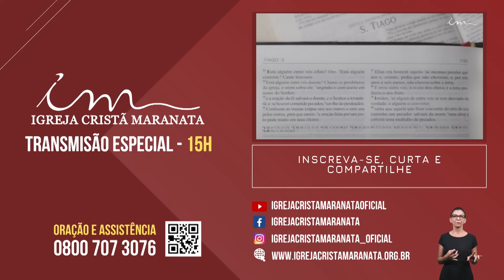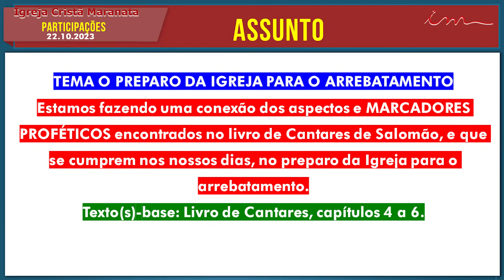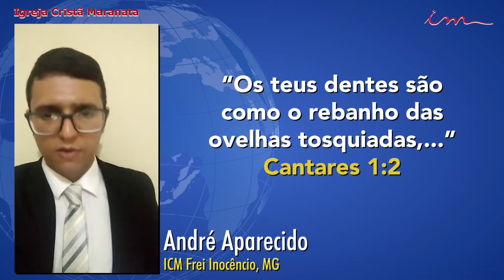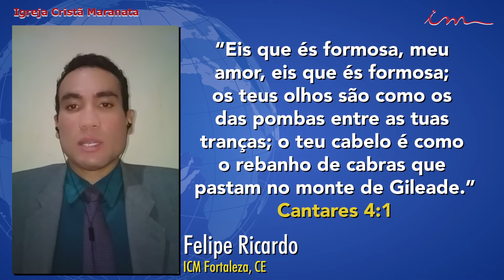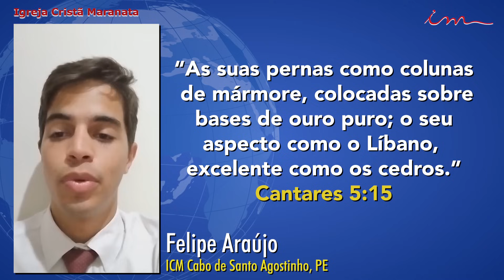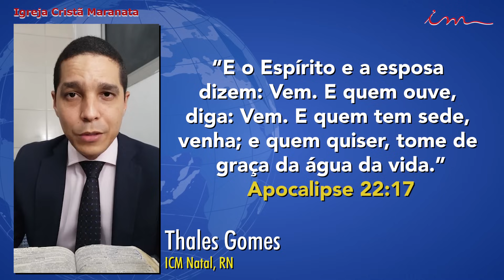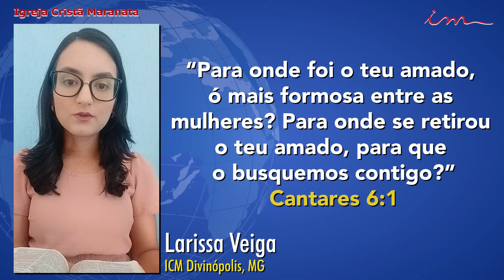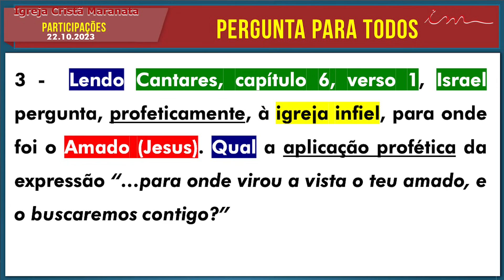[TRANSMISSÃO ESPECIAL 15h] - 22/10/2023 - Igreja Cristã Maranata - Igrejas do Brasil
LEI DE DIREITOS AUTORAIS, LEI Nº 9.610/98:
"CANAL OFICIAL"

Transmissão especial da Igreja Cristã Maranata, transmitido no dia 22 de  Outubro de 2023.

Todos os dias, neste canal, você encontrará mensagens bíblicas, estudos e cultos, incluindo transmissões ao vivo. Conheça mais sobre a Igreja Cristã Maranata acessando o